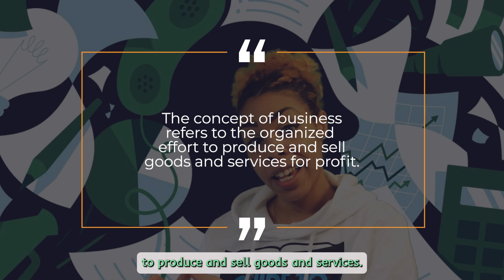What is The Concept of Business? What are The Most Successful Small Businesses? | 2023 DIY Guide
What is the concept of business? People are searching for the answer to this question as becoming an entrepreneur seems more and more attainable. So one of the next natural questions to as is "what are the most successful small businesses?"

I did a little digging and found these 7 successful business industries that you can start a business in 🙂

AVAILABLE NOW:

The Solopreneur’s Guide to Entrepreneurial Success

🛣️ The roadmap to success as a Solopreneur just got a whole lot clearer. If you want to know 🤔 how to start a business you're passionate about in under a month…even if you’re currently working for someone else ☹️ With my DIY guide, you'll have access to all the knowledge you need to set up a successful business 📖 You'll have an opportunity to chat face to face with me and break down your challenging thoughts 🛣️

⬇️ More stuff you should check out ⬇️

For Your Brand Strategy Needs - DiamondDripConsulting.com

Legal Piece of Mind For Less Than $1 per Day - LegalShield